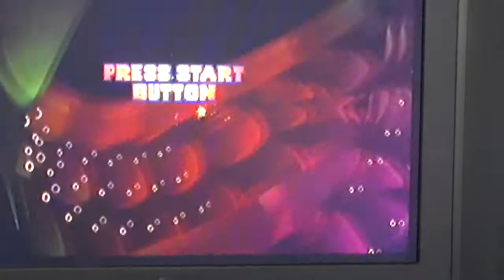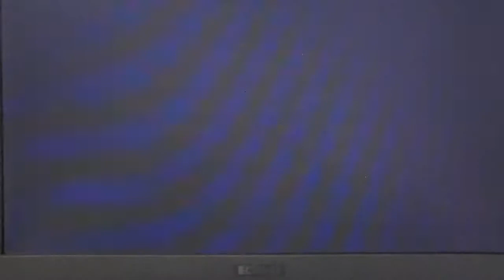SONIC R- RADIANT EMERALD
EVERYBODY SUPER SONIC RACING! Aquí muestro una repetición de una carrera que me pego con Super Sonic en el quinto circuito de Sonic R, Rainbow Roa... Digooo, Radiant Emerald. Perdonad que se vea en calidad cutre, pero estoy experimentando problemas con mi capturadora... por eso el tercer capítulo de Sonic And Knuckles se grabará a cámara limpia. ENJOY!!